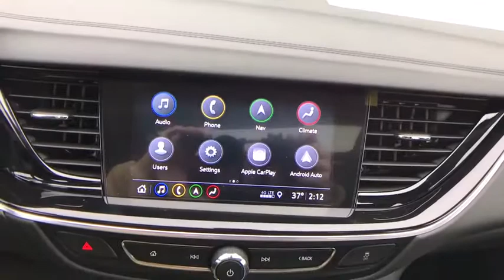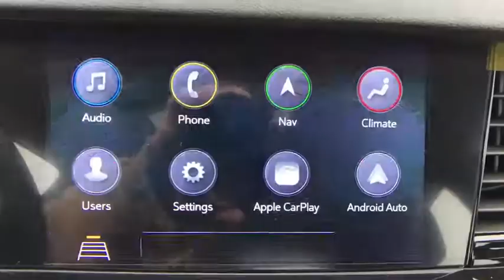2020 Buick Regal Allentown, Reading, Bethlehem, Philadelphia, Quakertown, PA QB50000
White Frost New 2020 Buick Regal available in Quakertown, Pennsylvania at Star Buick GMC Cadillac of Quakertown. Servicing the Allentown, Reading, Bethlehem, Philadelphia, PA area.

480 N West End Blvd Route 309

8-Speed Automatic. 2020 Buick Regal Essence 2.0L 4-Cylinder DGI DOHC VVT Turbocharged 4D Hatchback 8-Speed Automatic White Frost
Preferred Equipment Group 1SL,Wheels: 18 Machine-Faced Aluminum,Front Bucket Seats,Leather-Appointed Seat Trim,Essence Driver Confidence Package I,Sights & Sounds Package,Radio: Buick Infotainment AM/FM/SiriusXM Stereo,Radio: Buick Infotainment w/AM/FM/SiriusXM & Nav,Power Tilt-Sliding Moonroof w/Sunshade,Memory Package,8-Way Power Driver Seat Adjuster w/Recline,8-Way Power Passenger Seat Adjuster w/Recline,2-Way Adjustable (Up/Down) Front Head Restraints,2-Way Power Driver Lumbar Seat Adjuster,2-Way Front Passenger Power Lumbar Seat Adjuster,4-Way Power Driver Lumbar Seat Adjuster,4-Way Power Front Passenger Lumbar Seat Adjuster,Power-Adjustable Heated Outside Mirrors,Wireless Charging,Heated Driver & Front Passenger Seats,LED Headlamps,Cornering Lamps,Automatic Leveling System Headlamp Control,SiriusXM Radio,HD Radio & SiriusXM Audio System,Ultrasonic Rear Park Assist w/Audible Warning,Rear Cross-Traffic Alert,Lane Change Alert w/Side Blind Zone Alert,Enhanced 7-Speaker Audio System Feature,Bose Premium 8-Speaker Audio System Feature,4-Wheel Disc Brakes,Air Conditioning,Electronic Stability Control,Front Center Armrest,Tachometer,Voltmeter,ABS brakes,Alloy wheels,Automatic temperature control,Brake assist,Bumpers: body-color,Delay-off headlights,Driver door bin,Driver vanity mirror,Dual front impact airbags,Dual front side impact airbags,Four wheel independent suspension,Front anti-roll bar,Front dual zone A/C,Front fog lights,Front reading lights,Fully automatic headlights,Heated door mirrors,Heated front seats,Heated steering wheel,Illuminated entry,Knee airbag,Low tire pressure warning,Occupant sensing airbag,Outside temperature display,Overhead airbag,Overhead console,Panic alarm,Passenger door bin,Passenger vanity mirror,Power door mirrors,Power driver seat,Power passenger seat,Power steering,Power windows,Radio data system,Rear anti-roll bar,Rear reading lights,Rear seat center armrest,Rear side impact airbag,Rear window defroster,Remote keyless entry,Security system,Speed control,Speed-sensing steering,Split folding rear seat,Steering wheel mounted audio controls,Telescoping steering wheel,Tilt steering wheel,Traction control,Trip computer,Turn signal indicator mirrors,Variably intermittent wipers,Front beverage holders,Auto-dimming Rear-View mirror,7 Speakers,Compass,AM/FM radio: SiriusXM